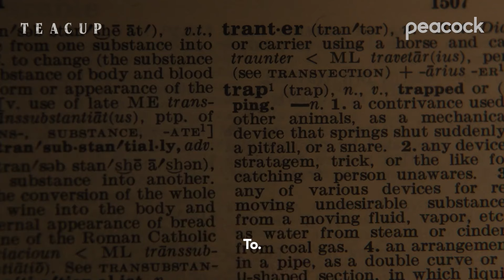Teacup S01 E02 Exclusive Sneak Peek | 'My Little Lighthouse'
Check out the new Teacup Season 1 Episode 2 Exclusive Sneak Peek starring Yvonne Strahovski!

US Air Date: October 10, 2024
Starring: Yvonne Strahovski, Scott Speedman, Chaske Spencer
Network: Peacock
Synopsis: Arlo tells Maggie there's a man in his head.

Teacup follows a disparate group of people in rural Georgia who must come together in the face of a mysterious threat in order to survive. Inspired by the New York Times bestselling novel Stinger by Robert McCammon.